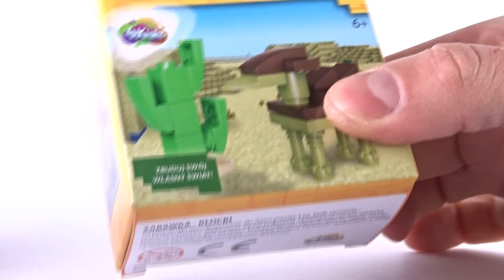Zwycięzca chińskiego LEGO MASTERS !